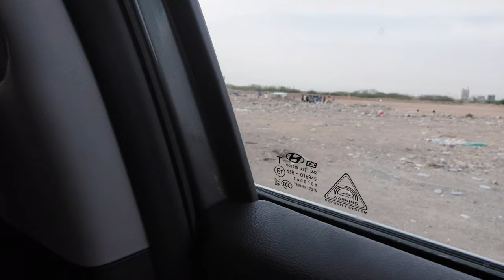Adeel Say q hugayi larayi || phir haraj q gayeh || Daily Routine vlogs || Soni Soni Family